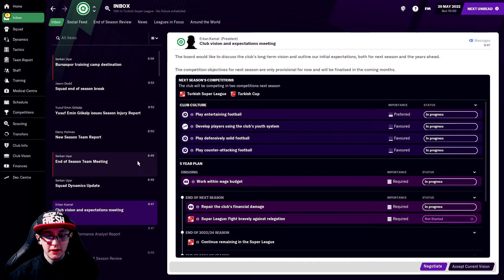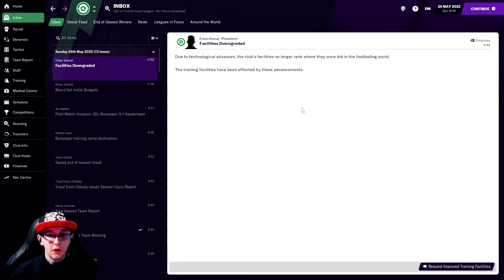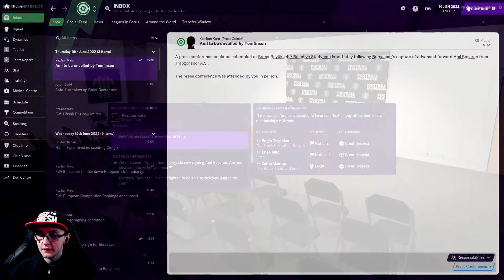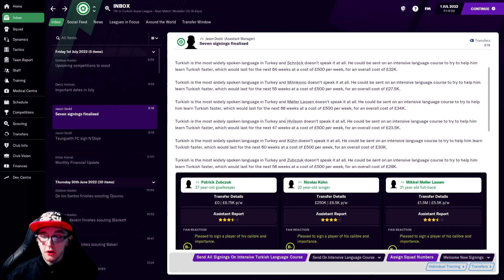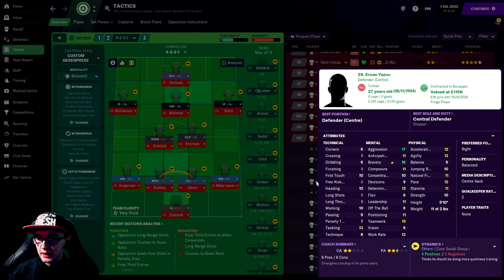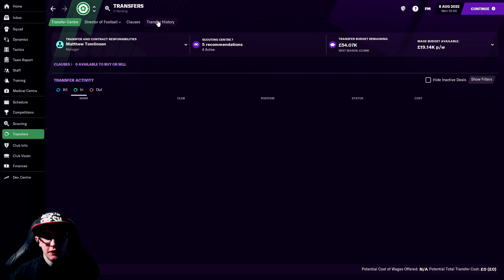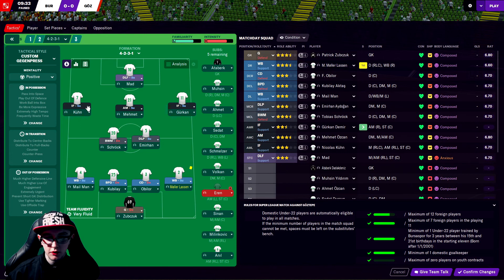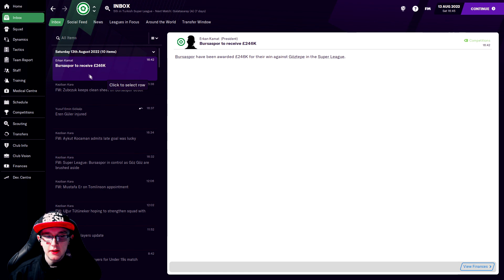FM21 Bursaspor - EP 27 - NEW SEASONS NEW SIGNINGS (Football Manager 2021)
In this video we will be jumping into our Football Manager 2021 Getting Snappy save, where we will be taking control of Bursaspor with the aim of taking this second-tier club with an incredible stadium back to the top of the turkish league pyramid. 🐊

Specifically in this episode, as the name suggests we will be kicking off the new season and will be making some new signings. As well as these, we will also be taking a brief look at the comercial revenue and of course picking this years captain and vice captain.

Mon/Wed/Fri – Cyberpunk 2077
Tues/Thur/Sat – Football Manager 2021 Bursaspor (Getting Snappy Save)